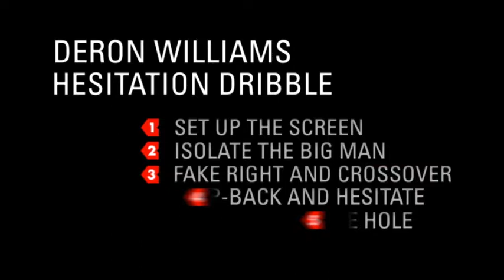Deron Williams I Hesitation Dribble (Explanation)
Nike Basketball - Signature Moves - Deron Williams explains the Hesitation Dribble.